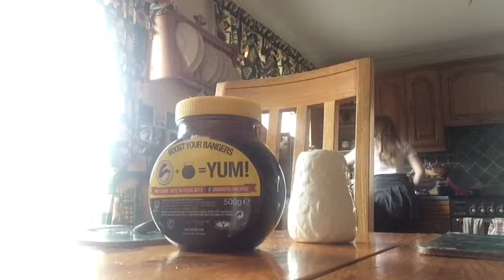Dare video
Thank you for all watching today's video! My Social Media links/ details are  down below, maybe send me a quick little message and I will try and respond to everyone as quick as I can and as best as I can!!

TT
XOXOXO